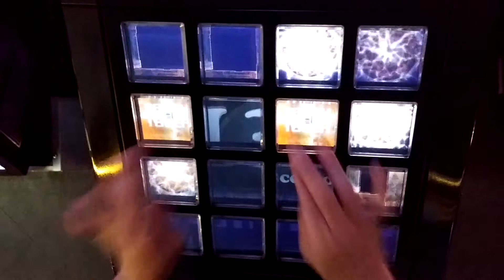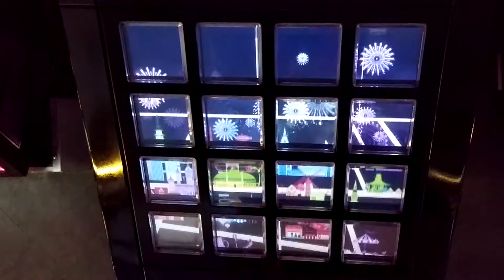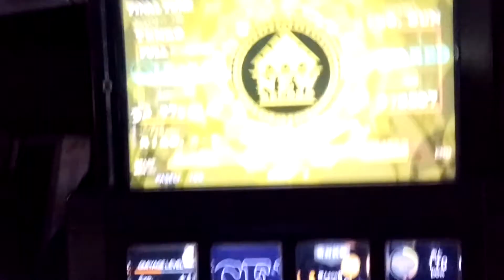[jubeat]ヤマトなでなで♡かぐや姫[EXT] EXC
Player:RIKO.B-1(び〜)

アーティスト:ロマンチック♡Prim姫
Lv:9